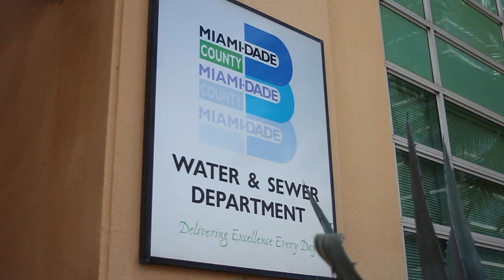Science of Better Living: Water Conservation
UF/IFAS Extension is helping to save millions of gallons of water in one South Florida County every day.